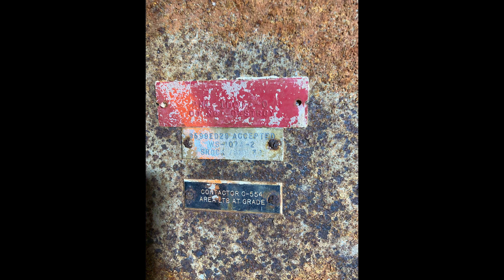S1E28 - 4K - Getting the ALL of the mud out of the Blast Lock - Owning a Titan II Missile Silo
In this episode we get all of the mud out of the Blast Lock and check out other parts of the LCC we haven't seen in awhile.

If you like our content and want to help us improve and work on the silo, please consider supporting us through a YouTube Membership .

Thank you to our volunteers:
Colby T.
Garry L.
Matt S.
and of course GT from Death Wears Bunny Slippers

Special thanks to our Channel Members who have helped this channel out immensely:
Dawn Banks
Greg Cook
Bradley Mayberry
MrSzachMatt
Some Old Guy Coding
Kevin O'Quinn
Dennis Stroiney
Jeremy Diamond
Alex Gould
Matthew Kirschman
Tim Koskamp

So yeah. we bought an LGM-25C Titan 2 missile silo. The site was on alert from 23 November 1963 – 20 June 1985. After decommissioning the Air Force and Army Corps of Engineers exploded the top of the Access Portal and Launch Silo in 1987. The Access Portal and Launch Control Center were opened again around 2012 but were reflooded and abandoned after a pump failure. Beginning in May 2019 we have begun the task of renovating the complex and bringing new life into it. Wont you join us in the Atomic Underground?